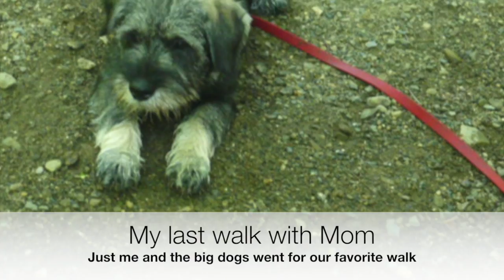REV Grows Up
This video is about REV Grows Up